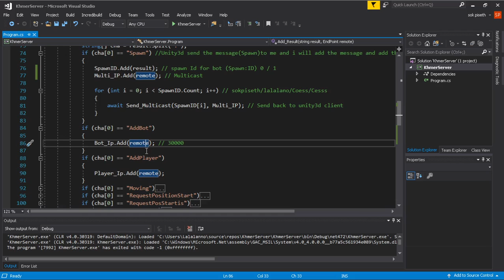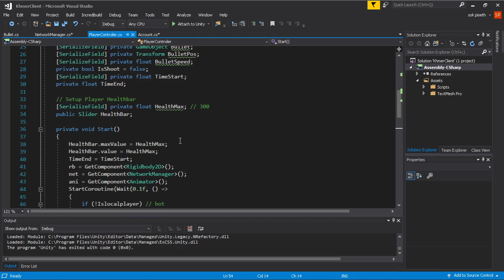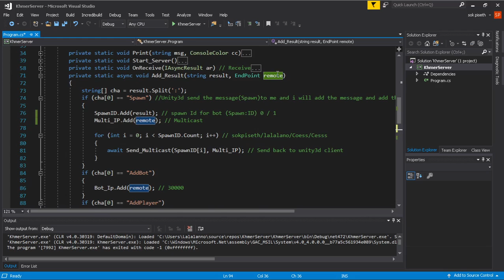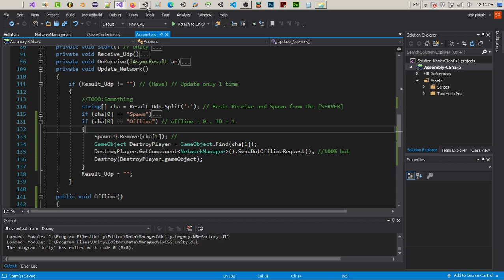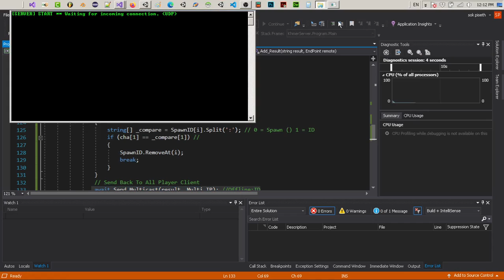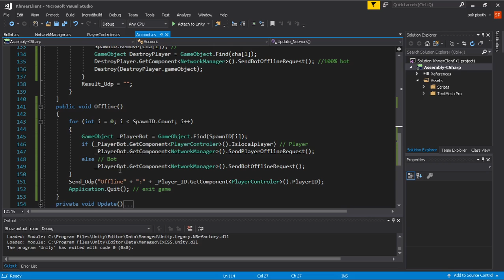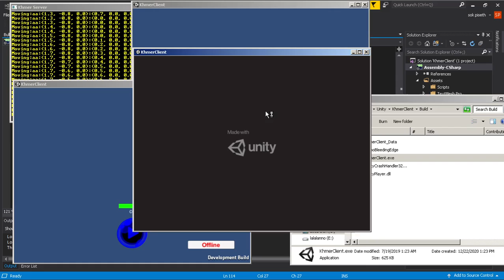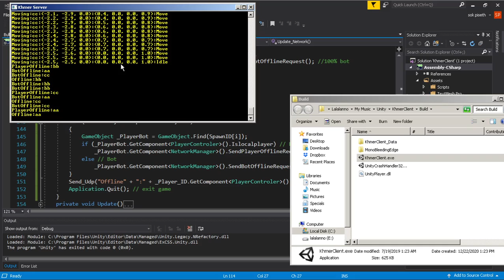Cambodia (Khmer) Unity3d Networking Game Server Basic Lesson 26 Fix (Offline)